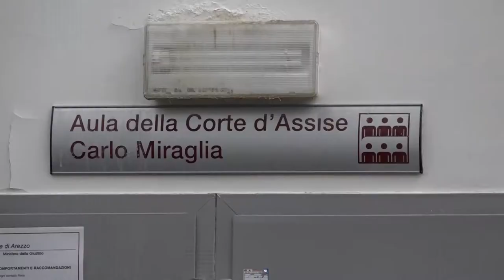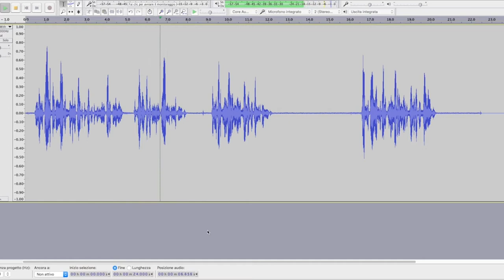Caso Coingas, slitta l'udienza preliminare per un difetto di notifica